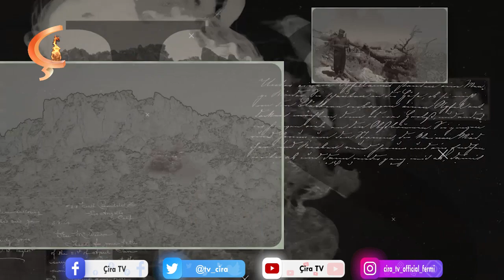Çand û Dîrok